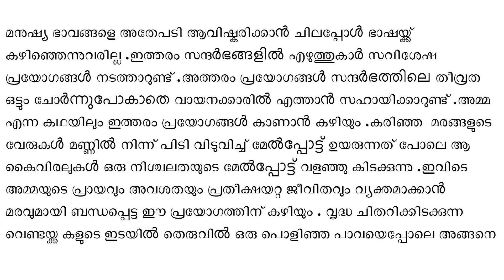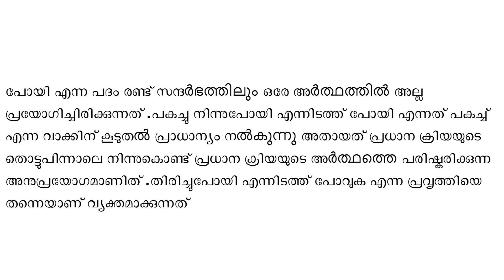അമ്മ | QUESTION & ANSWERS | CLASS 9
വിശകലന കുറിപ്പ് എങ്ങനെ തയ്യാറാക്കാം ?